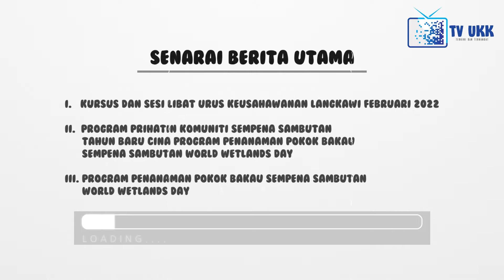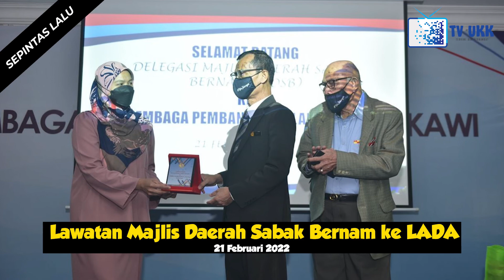BULETIN LADA EDISI FEBRUARI 2022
Saksikan paparan berkaitan acara, program dan aktiviti yang telah dilaksanakan oleh Lembaga Pembangunan Langkawi sepanjang Februari 2022. 👨🏻‍💻📹🎤